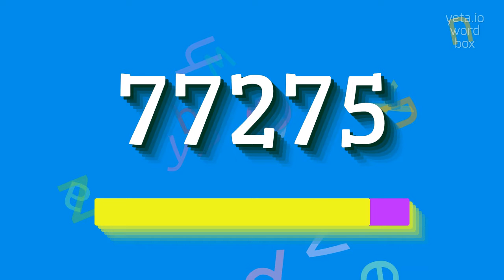How to say "77275"! (High Quality Voices)